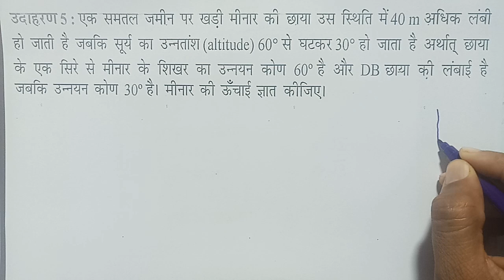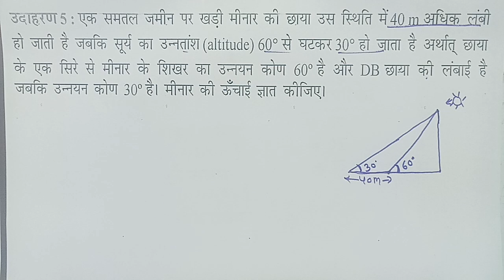class 10 maths chapter 9 | kaksha 10 adhyay 9 udahran 4,5